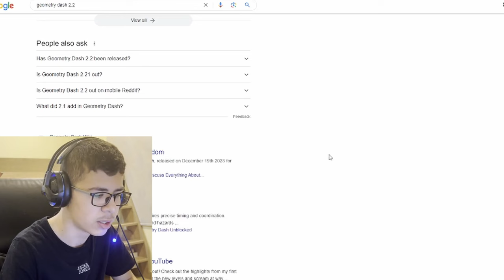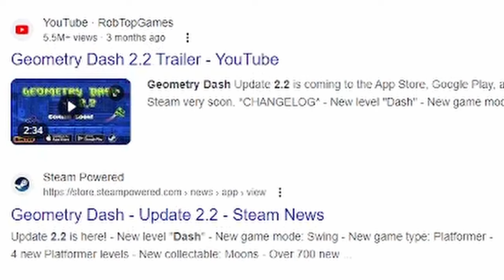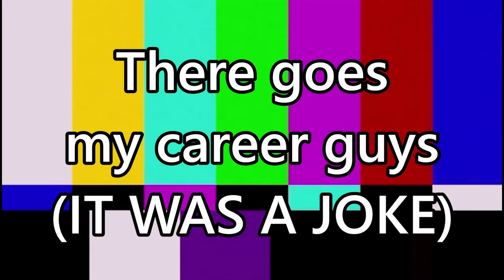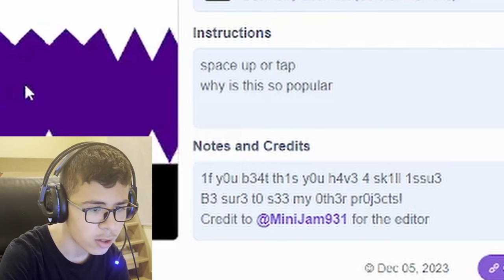Real VS Fake Geometry Dash 2.2!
Today, im going to be playing every geometry dash 2.2 / gd 2.2 ripoff i could find. i tried

geometry dash 2.2 / gd 2.2 / geometry dash ripoffs / gd ripoffs